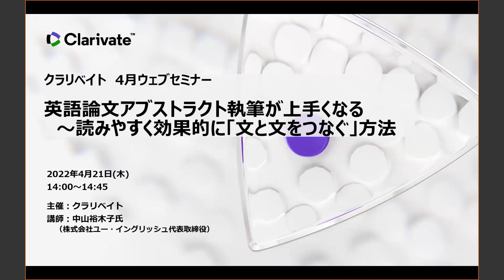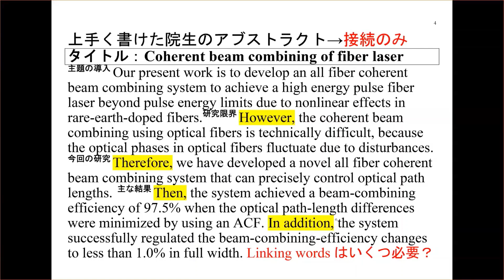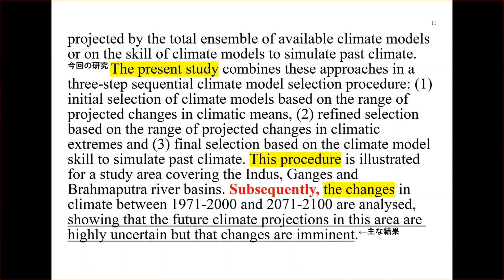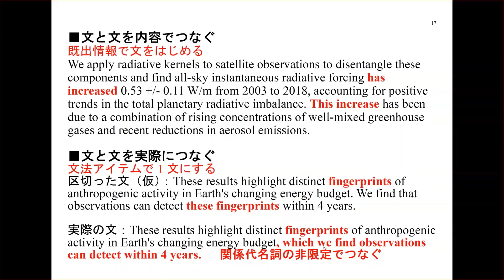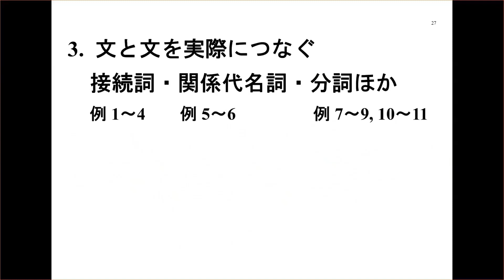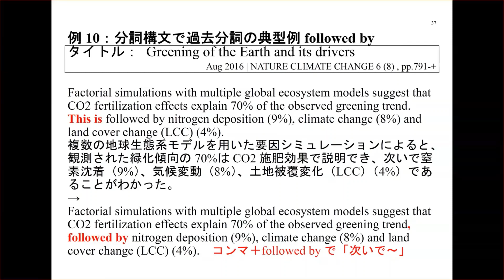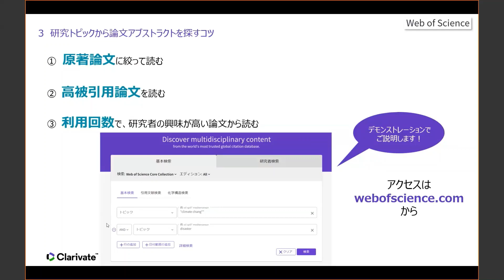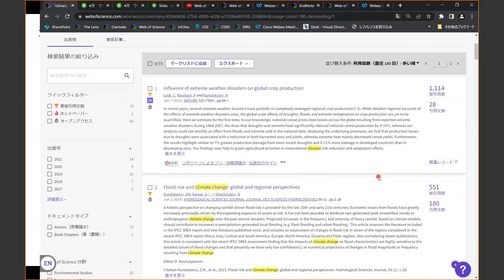中山先生ウェブセミナー第5弾：英語論文アブストラクト執筆が上手くなる 読みやすく効果的に「文と文をつなぐ」方法